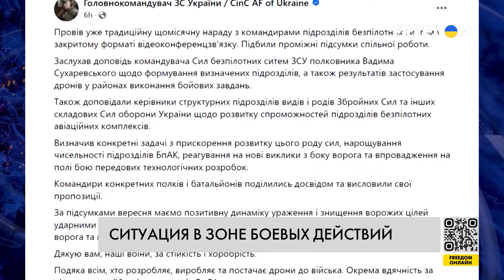🔥 Сводка с фронта: украинские РЭБы устраняют в небе российские БпЛА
94 боевых столкновения зафиксировано на фронте с начала суток. По данным Генерального штаба ВСУ, больше всего штурмов противник предпринял на Кураховском направлении. Подробнее об этом, а также об общей ситуации на передовой – узнавайте в сюжете.